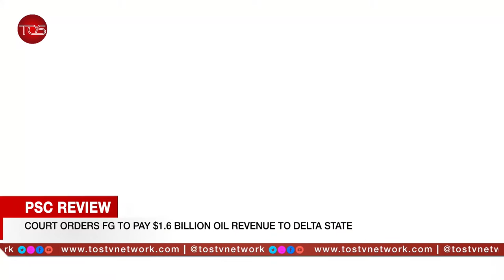Mexican National Guard Disastrously Shoot Migrant after Opening Fire at a Pick-Up Truck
Mexico’s National Guard disastrously shot a migrant after opening fire at a pick-up truck attempting to avoid a checkpoint, 19 people killed and 43 others wounded after two deadly blast and gunfire hit Afghan biggest military hospital in the capital Kabul and Super Eagles coach, Gernot Rohr recalled Odion Ighalo, two years after the Saudi Arabia-based striker retired from international football.